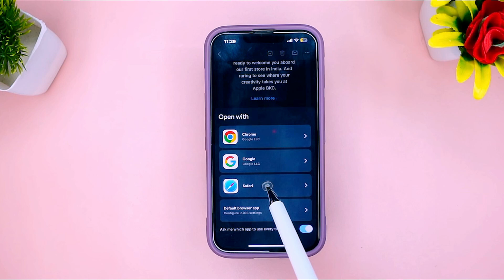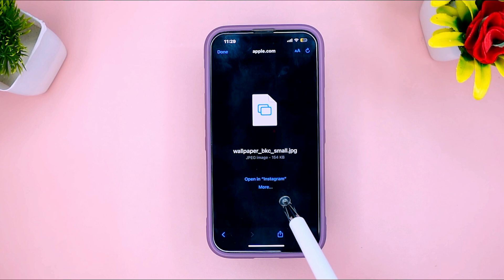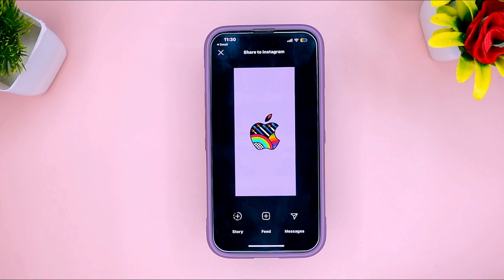How to download Apple BKC Wallpaper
Apple BKC Wallpaper,
apple wallpaper black,
apple background wallpaper,
apple wallpaper blau,
apple black wallpaper,
apple background 4k,
apple park wallpaper,
apple wallpaper 5k,
apple wallpaper reddit,
apple wallpaper rosa,
apple wallpaper black unity,
apple wallpaper black 4k,
apple wallpaper black and white,
apple wallpaper black hd,
apple wallpaper black download,
apple wallpaper black background,
apple wallpaper black screen,
apple wallpaper dark,
apple wallpaper dark mode,
apple wallpaper dark and light,
apple wallpaper turning black,
black apple wallpaper ipad,
apple black wallpaper iphone,
apple logo wallpaper black,
apple watch wallpaper black,
apple logo wallpaper black and white,
apple watch wallpaper black and white,
apple wallpaper red and black,
apple black and yellow wallpaper,
apple green and black wallpaper,
apple logo black background wallpaper,
apple black unity wallpaper download,
black apple wallpaper desktop,
dark black apple wallpaper,
think different apple black wallpaper,
apple dark wallpaper 4k,
black wallpaper for apple,
black wallpaper for apple watch,
black apple logo wallpaper for iphone,
apple wallpaper going black,
black gray apple wallpaper,
apple black history wallpaper,
apple black history month wallpaper,
apple black wallpaper hd iphone,
apple dark wallpaper hd,
apple logo black wallpaper hd,
apple wallpaper is black,
apple black unity iphone wallpaper,
apple wallpaper iphone black,
black apple wallpaper iphone 11,
apple logo in black wallpaper,
black apple wallpaper iphone 12,
apple iphone black wallpaper 4k,
my apple iphone wallpaper is black,
why is my apple wallpaper black,
black iphone wallpaper apple logo,
black and white apple wallpaper iphone,
apple iphone wallpaper goes black,
apple iphone wallpaper went black,
apple wallpaper keeps going black,
wallpaper apple logo black,
apple logo black wallpaper 4k,
iphone wallpaper apple logo black,
apple logo wallpaper 1280x1024 black,
iphone x wallpaper black apple logo,
apple black month wallpaper,
apple macbook wallpaper black,
matte black apple wallpaper,
black moon apple wallpaper,
apple wallpaper original,
apple iphone wallpaper black,
pink black apple wallpaper,
apple black rainbow wallpaper,
the black apple wallpaper,
apple wallpaper turned black,
apple black theme wallpaper,
black wallpaper with apple logo,
apple wallpaper went black,
apple wallpapers black and white,
apple water black wallpaper,
apple watch black unity wallpaper,
apple wallpaper schwarz,
apple new wallpaper black unity,
apple background wallpaper 4k,
apple background wallpaper hd,
apple background wallpaper download,
apple background wallpaper pink,
apple desktop wallpaper,
apple desktop wallpaper location,
apple background pictures,
apple background image,
apple background pictures location,
apple ipad background wallpaper,
apple desktop wallpaper 4k,
apple desktop wallpaper hd,
apple safari background wallpaper,
apple desktop wallpaper 1920x1080,
apple background iphone,